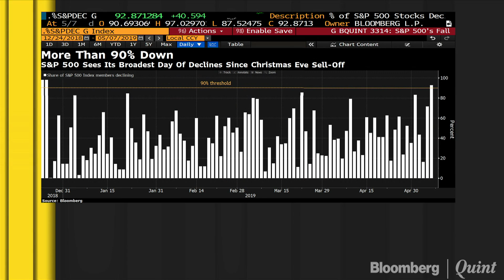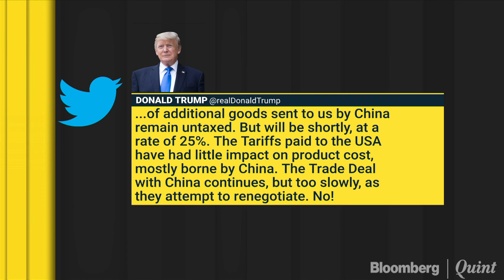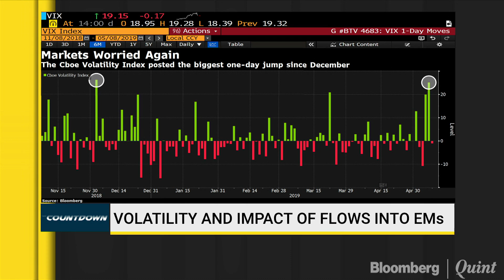Impact Of Lingering Trade Tensions On EM Fund Flows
BNP Paribas Asset Management's Daniel Morris talks about the impact of trade tensions on the Chinese economy, emerging market fund flows and more.